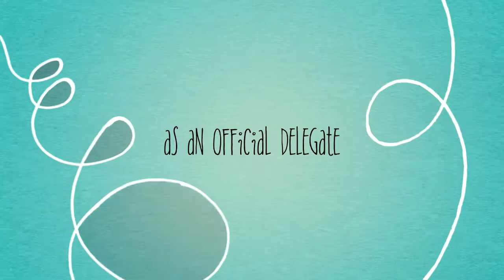World Sleep Day 2018, Sveti Williams for Brisbane Central State School, Australia